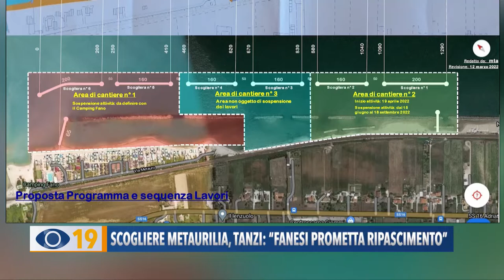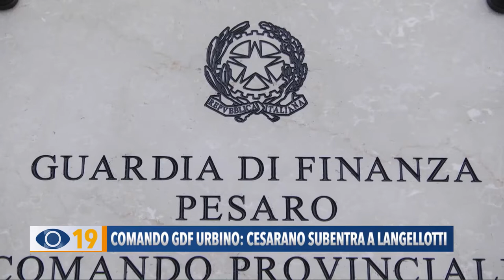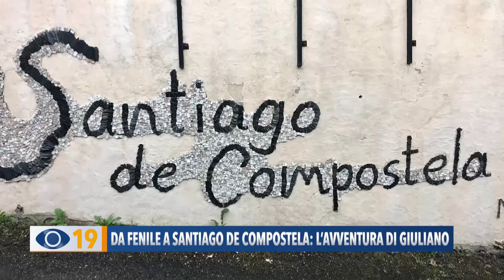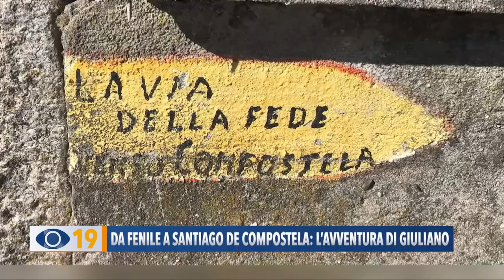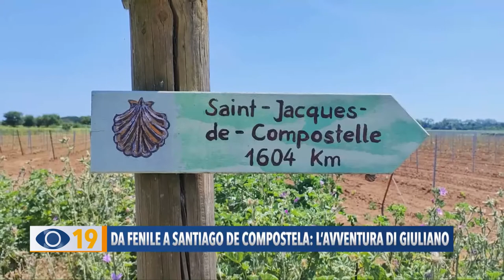Occhio alla Notizia 11 agosto 2022